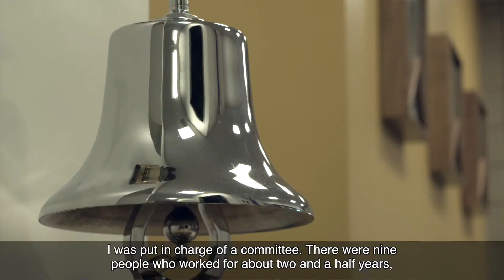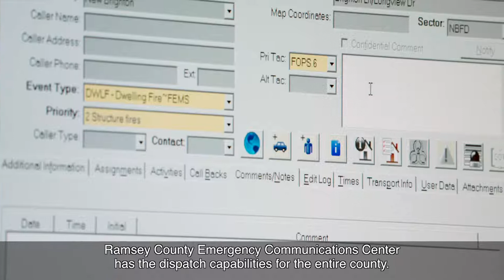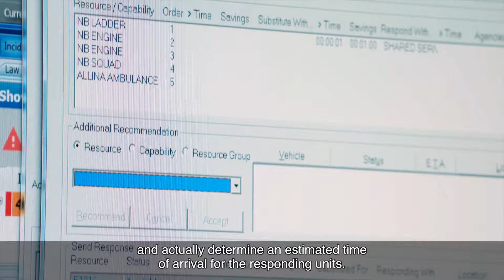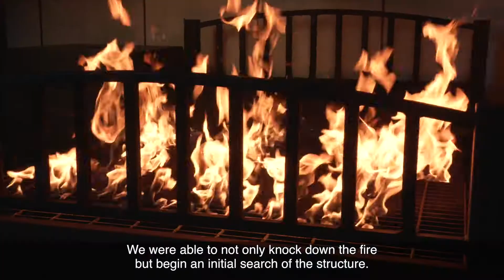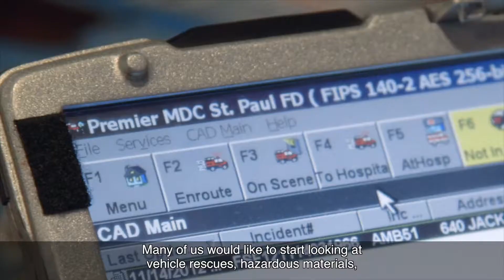Local Government Innovation Award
The City of Roseville Fire Department played an important role in helping to develop Ramsey County’s Closest Unit Dispatch program. The Ramsey County Fire Chiefs Association, in partnership with the Ramsey County Emergency Communications Center, received the University of Minnesota Humphrey School of Public Affairs 2018 Award for Innovation and Collaboration. The program was nominated for the award by the City of Roseville. See the video for more about this innovative, life-saving program.